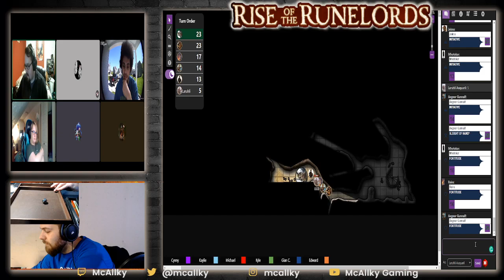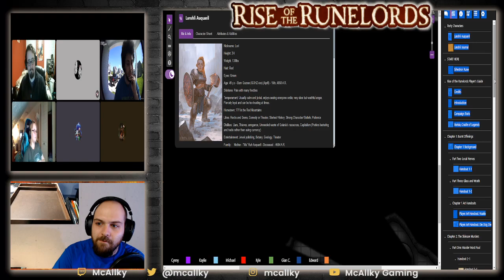Rise of the Runelords Episode 24: "Nothing Good Ever Happens Under the Basement"